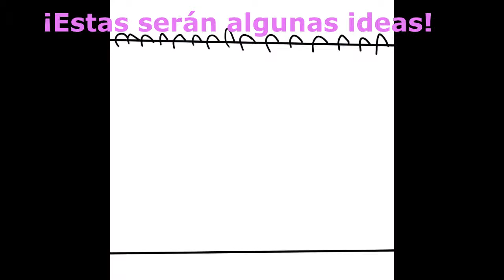Mi llegada a YOUTUBEEEEE!!!!!!!!